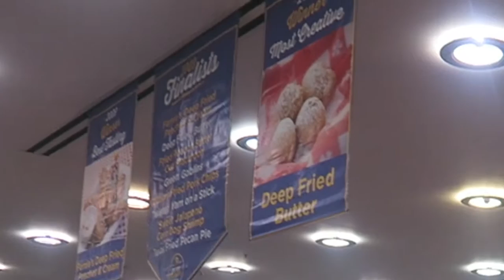State Fair of Texas 2016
Come get your fried beer..butter..lard..fried everything
A very short movie

Shishido Rumi - Fushigi Purupuru Pururin Rin!
Fushigi Puru Pururin Rin - Band Cover by FOURTH iMPACT